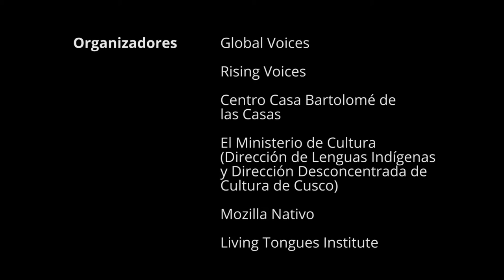Bruno Abras Turco - Matsigenka (version Castellano)